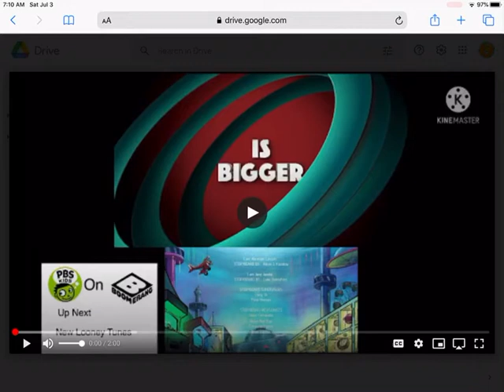Link in desc